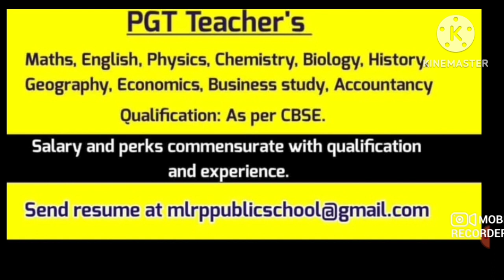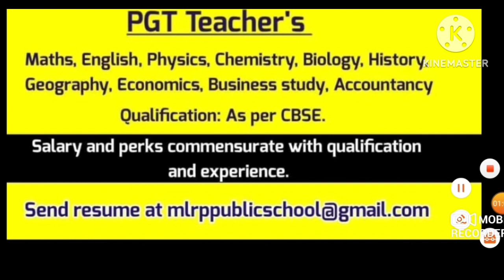PRINCIPAL & TEACHERS VACANCIES 2024 I LOCATION UTTAR PRADESH I SUNIL KAUSHAL JOBS